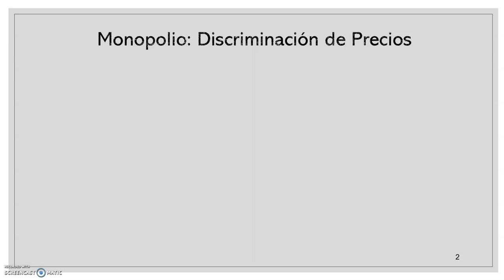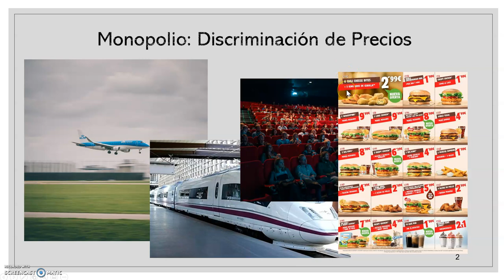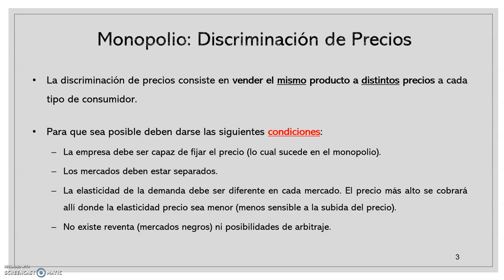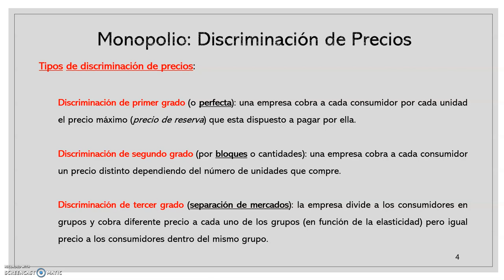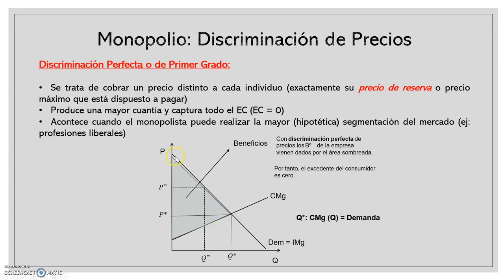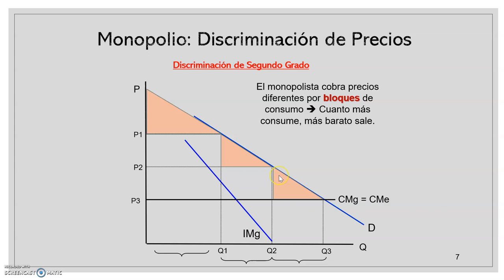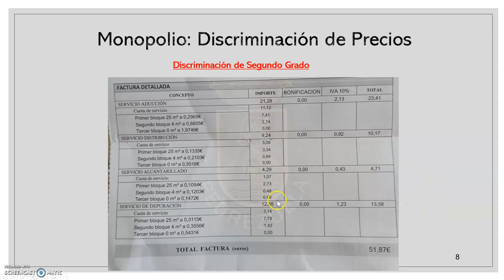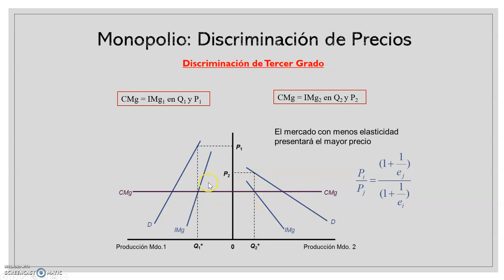Tema 6.4 - Discriminación de Precios